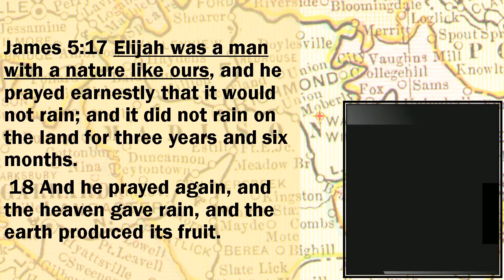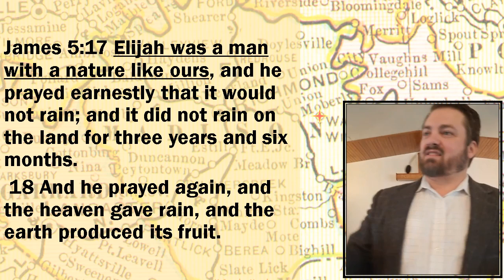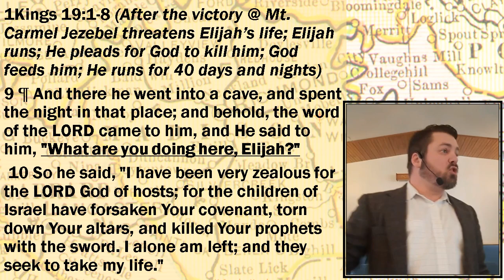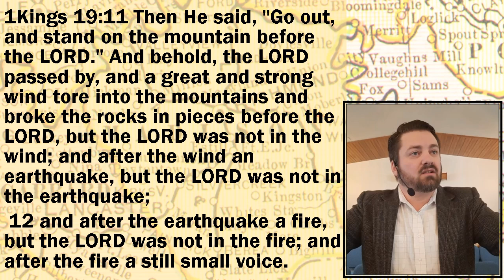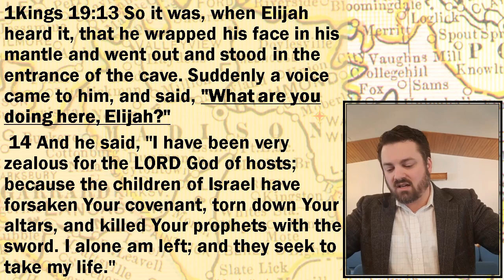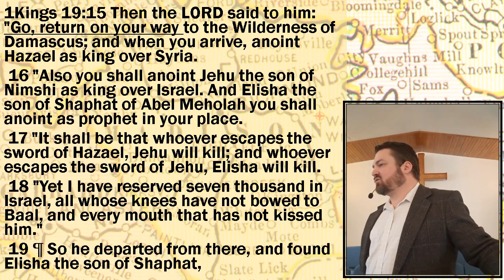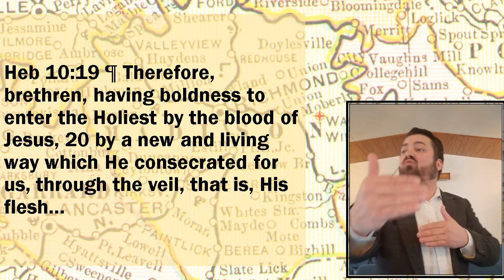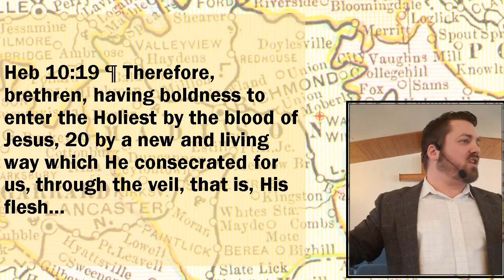Why Am I Here? What is the meaning of life? Can God use me? Elijah hearing God's still small voice.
I have a personal gift I would like to send you.